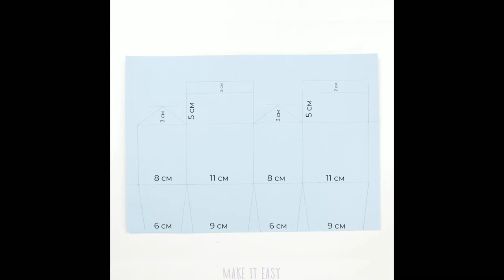DIY Christmas gifts that people will actually want! 2019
Can't afford an expensive gift this Christmas? Then, make a gift that comes from the heart!

On another note:
Veteran Reading Teacher Reveals Proven Formula That Enables Any Parent To Set The Foundation For Their Child To Achieve Reading Success

Have a Merry Christmas and Happy New Year!